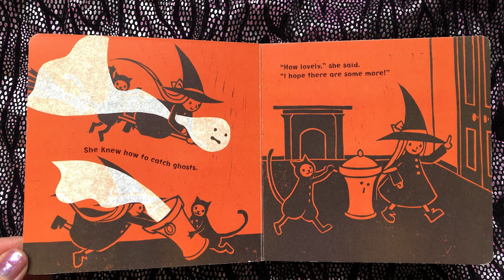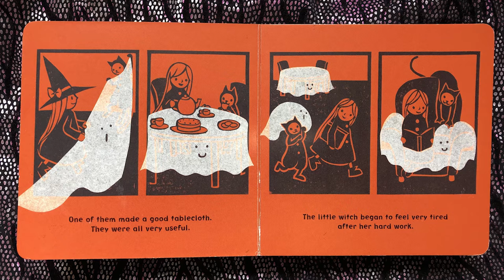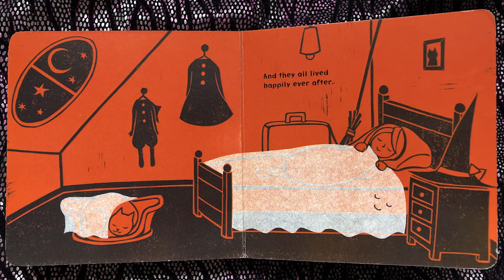READ ALONG : Ghosts in the House by Kazuno Kohara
We love to read books at the Palace. Here is an old favorite, Ghosts in the House, by Kazuno Kohara.

Pumpernickel Palace YouTube Channel is made for kids, but can be enjoyed by playful people of all ages. Enjoy. We make art that is gender neutral and inclusive. This channel is a family made collaborative video series featuring topics such as;  jokes, travel, art, music videos, puppets and educational information.